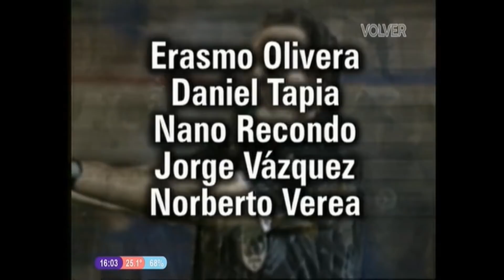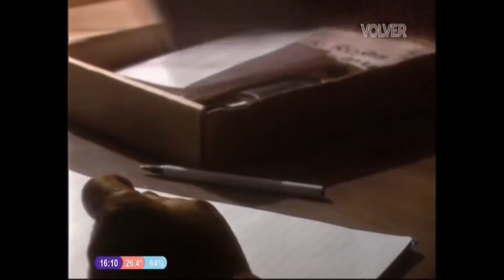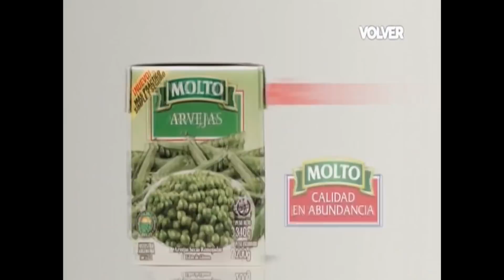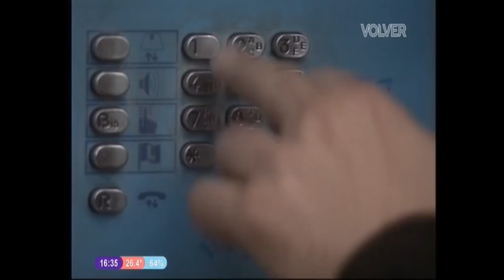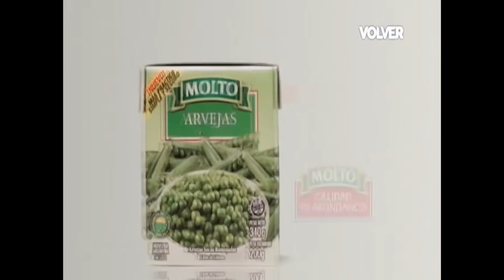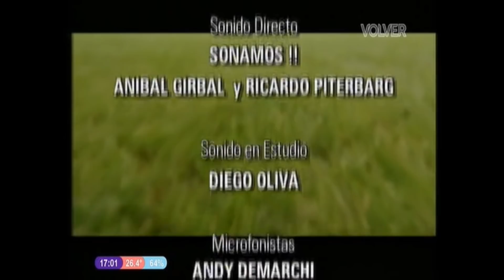RRDT (12ª Capitulo)